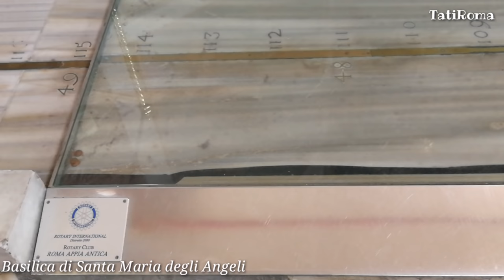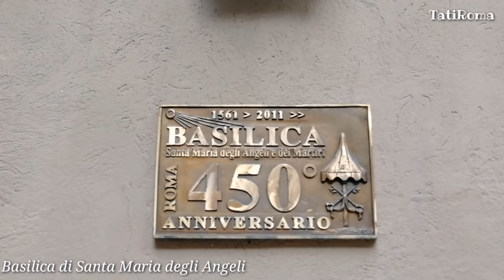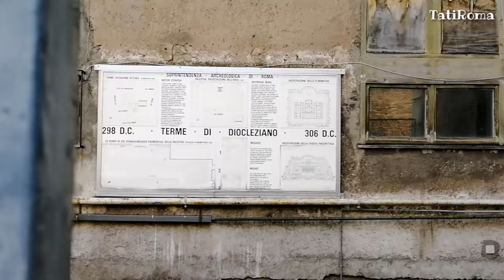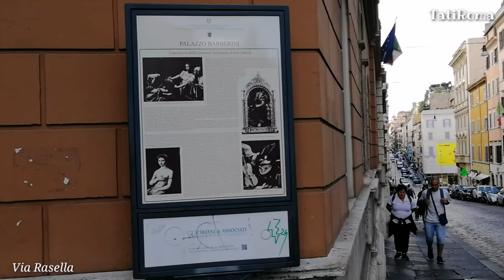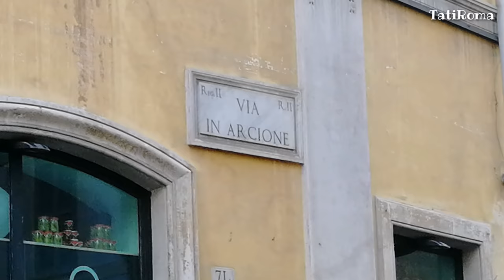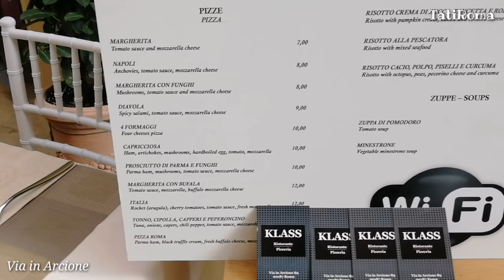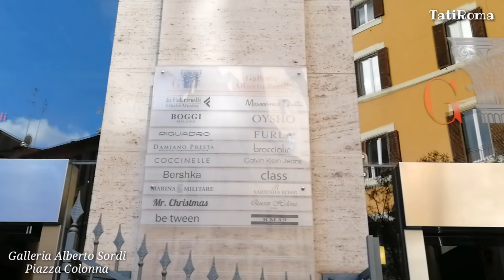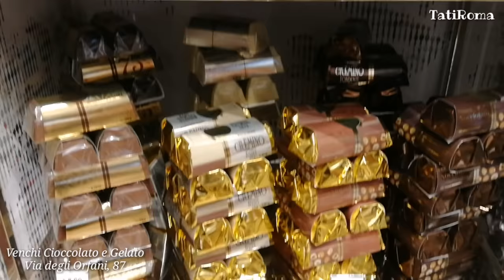Рим всегда удивляет. Интересные места в Риме. Базилика в термах, фонтаны и атмосфера осеннего Рима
👀Рим всегда может удивить чем-то необычным, вот например базилика Санта-Мария-дельи-Анджели, которая была спроектирована и построена Микеланджело в бывших термах Диоклетиана, сейчас у нас есть возможность рассматривая базилику представить какими огромными были термы начала 4 века. Или фонтан «Наяды» который украшен четырьмя обнажёнными девушками и это напротив базилики. Очень долго шли споры об обнаженности статуй и долгое время фонтан был загорожен. А это всего лишь четыре нимфы, рядом с которыми изображены фигуры животных, символизирующих водную стихию.  Лебедь означает озёра, чудище – реки, конь – море, а ящер – подземные воды.
Улица 20 сентября приведет нас к перекрестку с улицей Четырех фонтанов, углы зданий украшены четырьмя фонтанами символизирующие изображение рек Тибр (Рим), Арно (Флоренция) и богинь Диану и Юнону. А так же с этого перекрестка видны 3 обелиска….. Ну и конечно в этом видео предлагаю вам прогуляться по улицам Рима и насладиться атмосферой города. Мы уже перевели часы на зимнее время, а в Риме до сих пор люди одеты по-летнему….В этом году в Риме очень теплая осень…..

✔СОВЕТУЮ ПОСМОТРЕТЬ:
🔴Прогулка по Риму. Фонтаны Бернини на улицах Рима. По набережной до Ватикана.